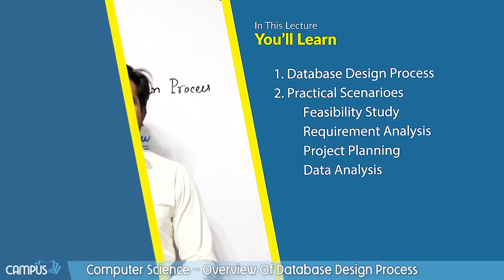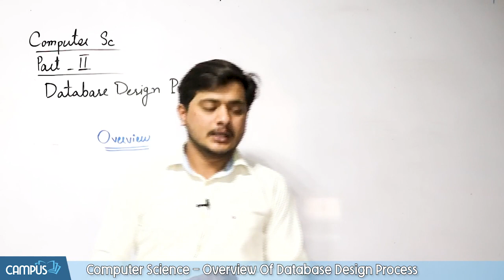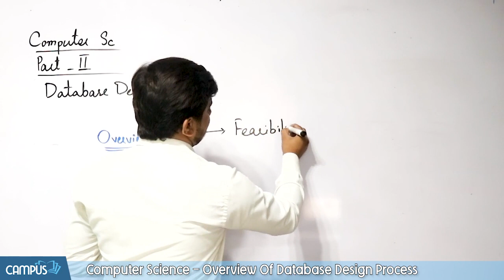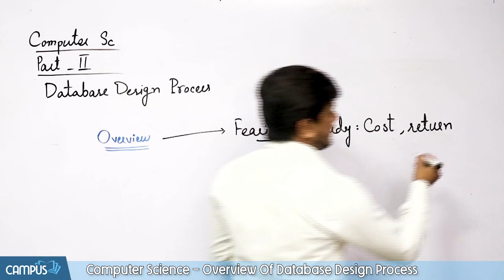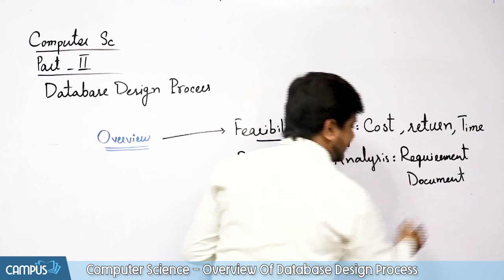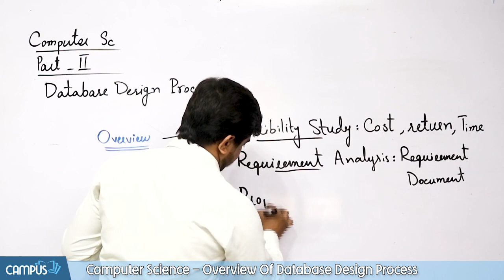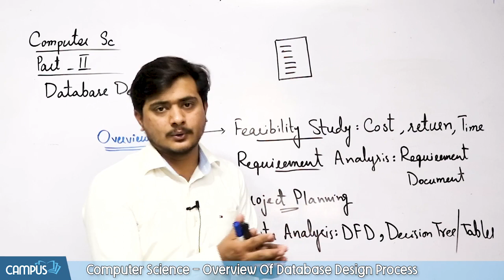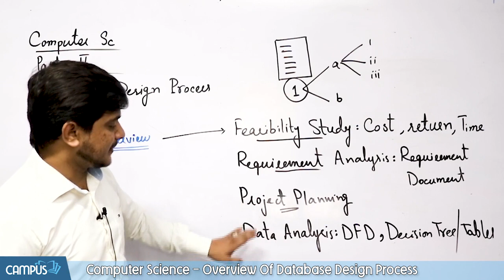Overview Of Database Design Process - Chapter 3 - Computer Class 12th - Lecture 1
Overview Of Database Design Process | Chapter # 1 | Computer Class 12th - Lecture 1
Topic 3.1 Computer Class 12th Lecture 1

In this video following sub-topics have been taught:
- Feasibility Study
- Requirement Analysis
- Project Planning
- Data Analysis